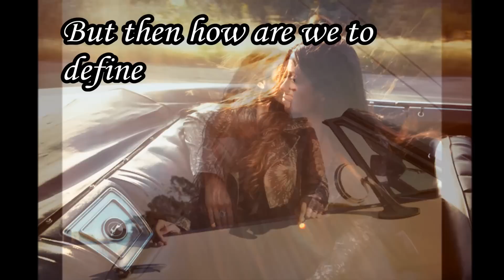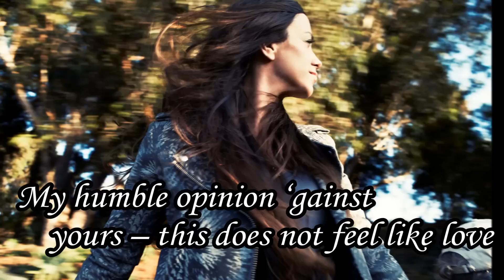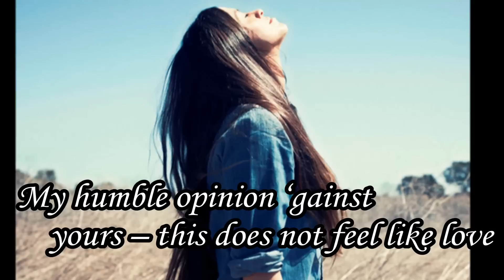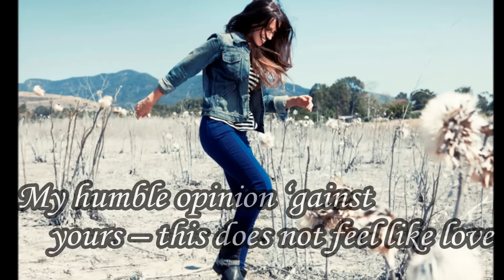Alanis Morissette - Lens [LYRICS]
Lyrics video for song "Lens"